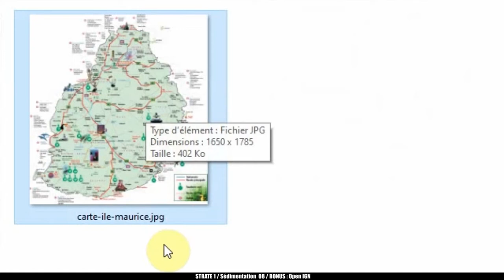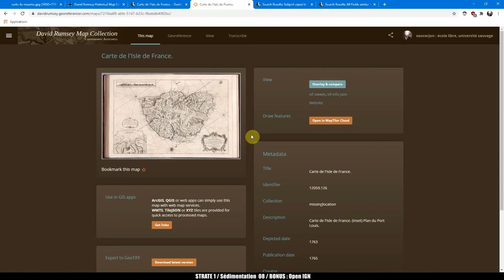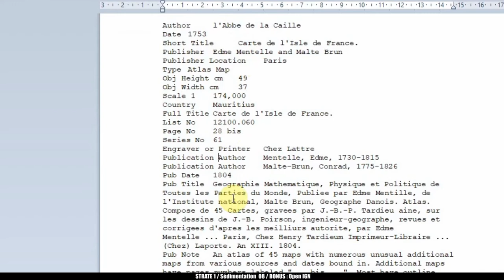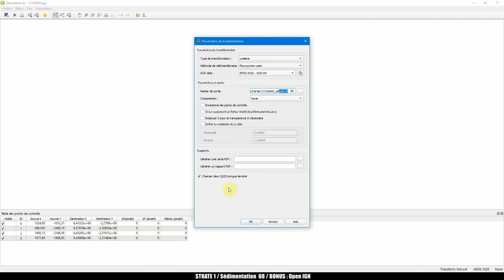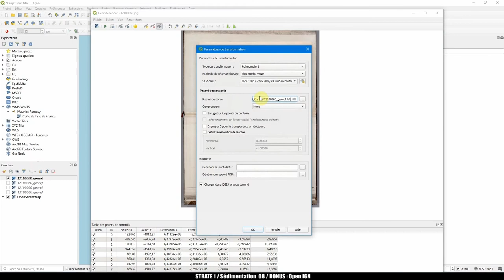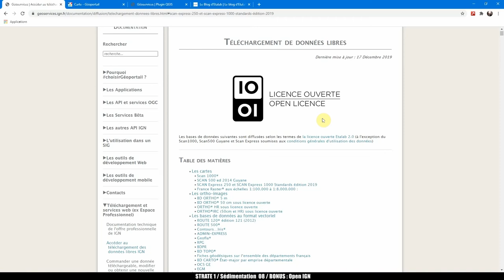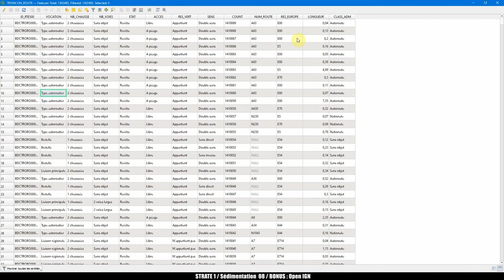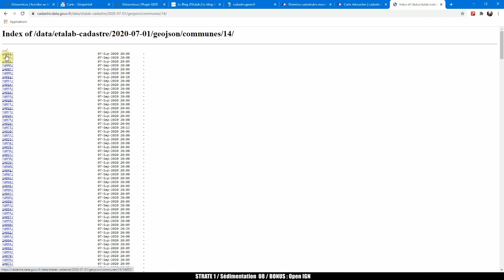𝗦𝗲́𝗱𝗶𝗺𝗲𝗻𝘁𝗮𝘁𝗶𝗼𝗻#𝟬𝟵 𝘙𝘦́𝘤𝘶𝘱𝘦́𝘳𝘦𝘳 𝘥𝘦 𝘭𝘢 𝘥𝘰𝘯𝘯𝘦́𝘦 𝘳𝘢𝘴𝘵𝘦𝘳 (𝘨𝘦́𝘰𝘳𝘦́𝘧𝘦́𝘳𝘦𝘯𝘤𝘦𝘮𝘦𝘯𝘵, 𝘴𝘳𝘵𝘮, ...)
00:00 introduction
00:33 ajouter une image non géoréférencée
02:56 ajouter une image géoréférencée WMTS (David Rumsey)
07:24 ajouter une image géoréférencée GeoTiff (David Rumsey)
08:58 ajouter une image géoréférencée Géoréférenceur (David Rumsey)
22:12 BONUS : Open IGN